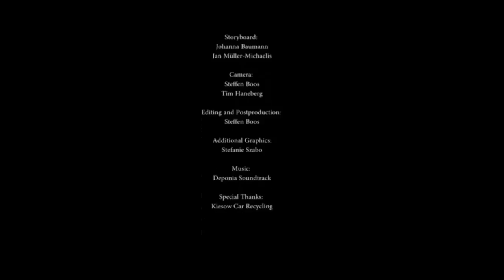Lets Play - Chaos auf Deponia [Bonus Teil]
Willkommen zu einem kleinen Bonus-Video. Meine Meinung dazu spielt erstmal keine Rolle - dennoch gebe ich sie zum Schluss noch Preis :)